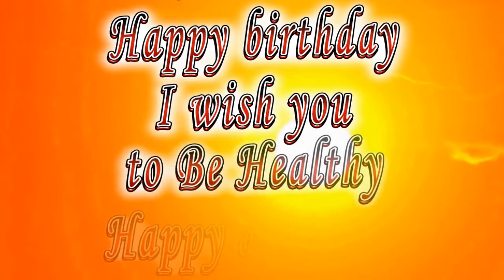Happy birthday Yael